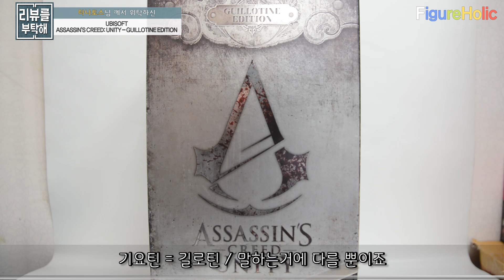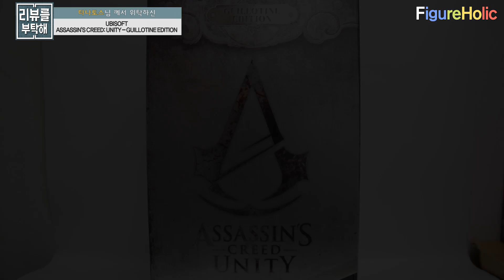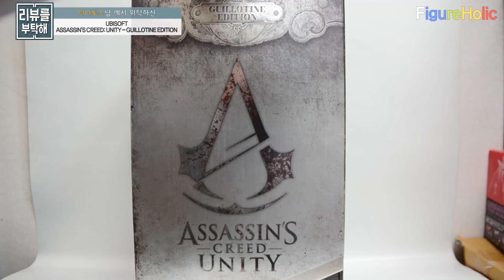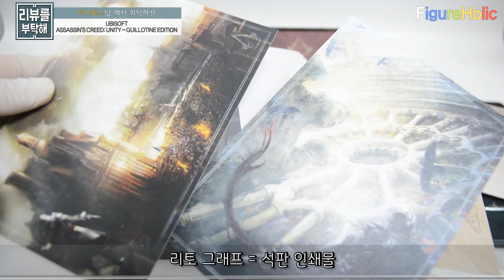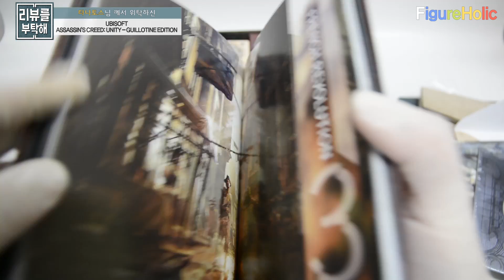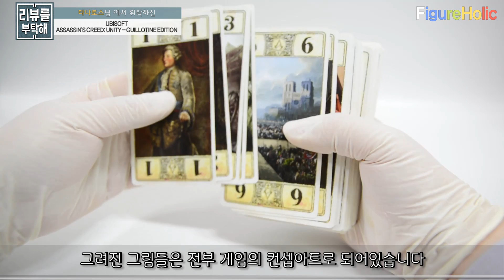[리뷰를 부탁해 110탄] UBISOFT 어쌔신 크리드 : 유니티 - 기요틴 에디션 / Assassin's Creed: Unity Guillotine Edition